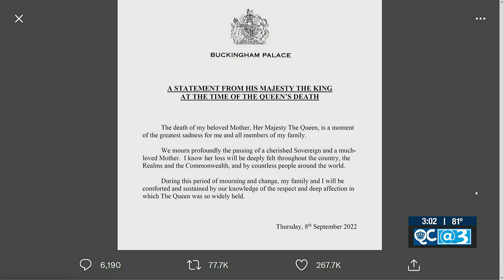Queen Elizabeth II dies at 96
The queen reigned for 70 years and was preceded in death by her husband, Prince Philip.